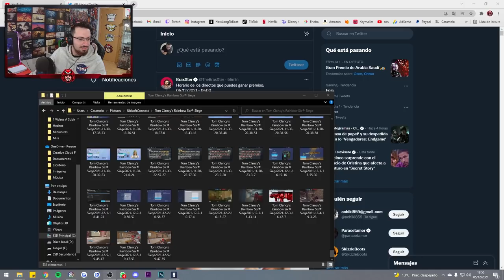ESTE SPOT es BESTIAL | High Calibre | Caramelo Rainbow Six Siege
✅ ESTE SPOT es BESTIAL en este Gameplay de Rainbow Six Siege español en High Calibre.